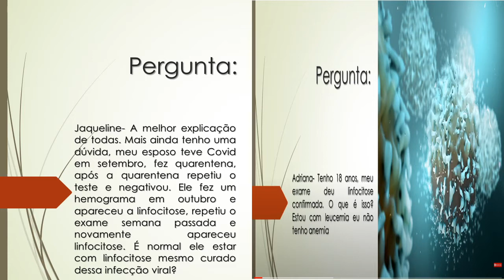Tive Covid e me curei | Fiz um hemograma e deu Linfocitose | É normal a Linfocitose estando curado?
Jaqueline- A melhor explicação de todas. Mais ainda tenho uma dúvida, meu esposo teve covid em setembro, fez quarentena, após a quarentena repetiu o teste e negativou. Ele fez um hemograma em outubro e apareceu a linfocitose, repetiu o exame semana passada e novamente apareceu linfocitose. É normal ele estar com linfocitose mesmo curado dessa infecção viral?